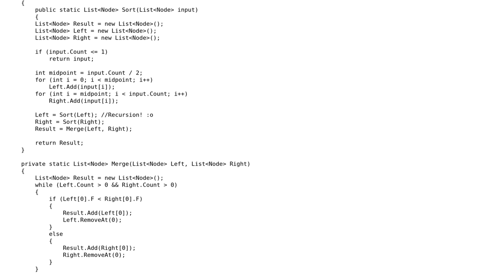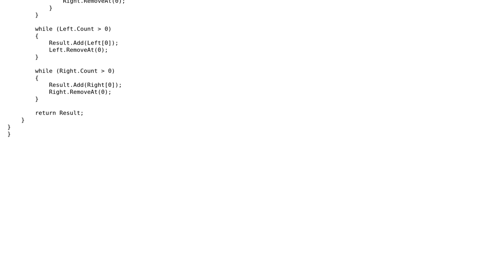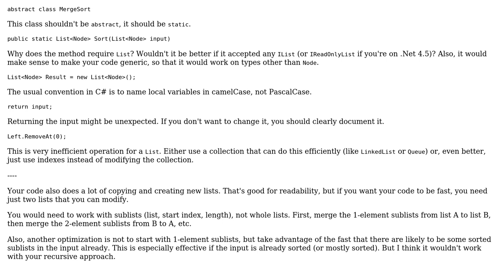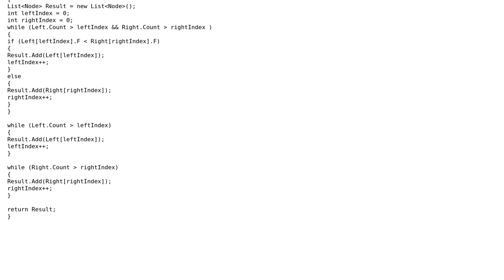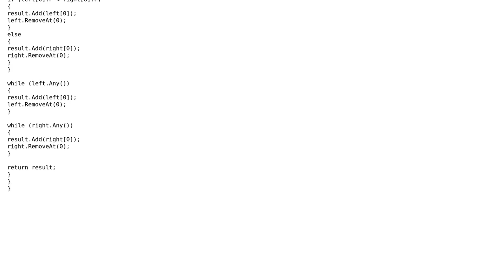Code Review: Merge Sort Implementation (3 Solutions!!)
Code Review: Merge Sort Implementation

With thanks & praise to God, and with thanks to the many people who have made this project possible! | Content (except music & images) licensed under CC BY-SA | Music | Images & others | With thanks to user Toon Casteele user svick user Shivam Malhotra user Lee Cook user Jesse C. Slicer user Heslacher and the Stack Exchange Network Trademarks are property of their respective owners. You are responsible for your own actions.